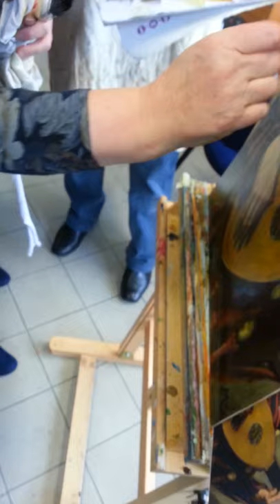"Old master" schildertechniek: Hoe patineer je een schilderij?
Hoe patineer je een schilderij? Tijdens de wekelijkse lessen is het schilderij van Marga toe aan de "finishing touch"; het patineren van het schilderij.
Klassieke schildertechnieken leert u bij Classic Art Atelier in Maarssen. Met meesterschilder Jennie Smallenbroek.